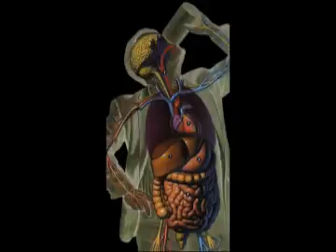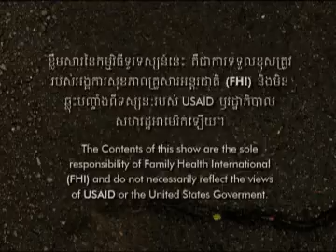Episode 7: Crash-Test Dummies Part 7